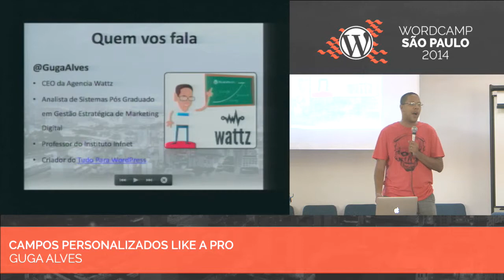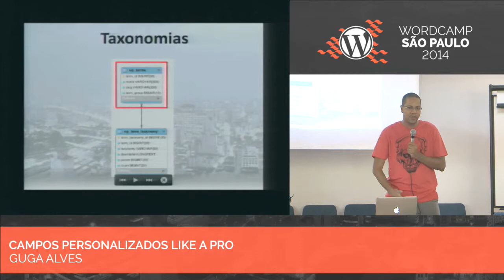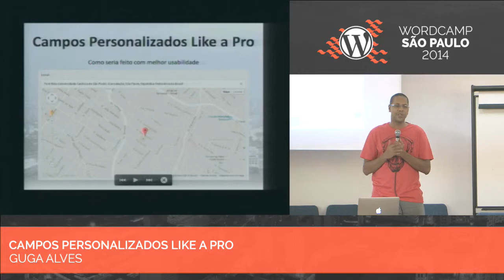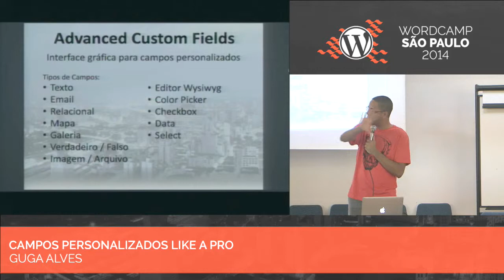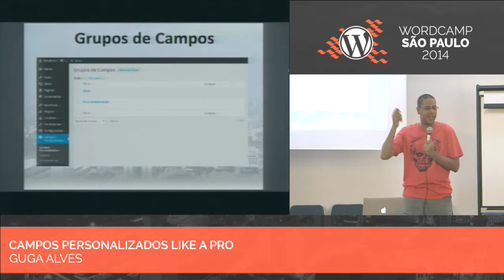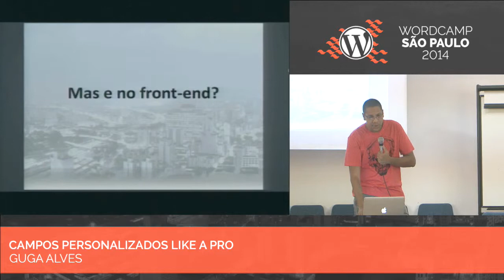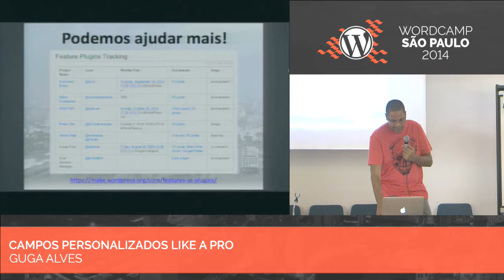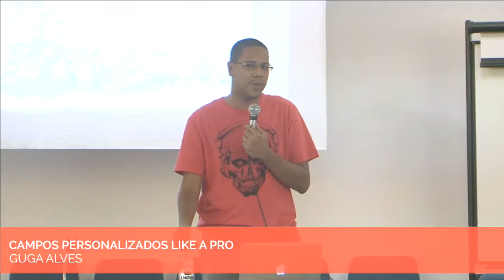Guga Alves - Campos personalizados like a pro: conheça o Advanced Custom Fields